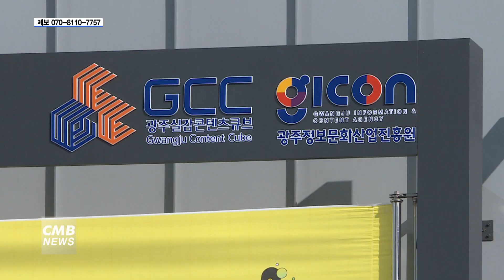[광주뉴스] 광주정보문화산업진흥원, 광주천 환경정화활동 진행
■CMB뉴스

광주정보문화산업진흥원이 광주천 일대에서
환경정화활동을 펼쳤습니다.

광주정보문화산업진흥원은 10일 임직원 30여 명과 함께
시민들에게 쾌적한 천변로를 제공하기 위해
광주천 일대에서 환경정화 활동을 실시했다고 밝혔습니다.

한편 진흥원 관계자는 "진흥원은 환경보호 실천 캠페인을
지속적으로 펼치고 있다"면서 "하반기에는 무등산 쓰담쓰담행사와
나눔 바자회를 추진할 예정"이라고 전했습니다.